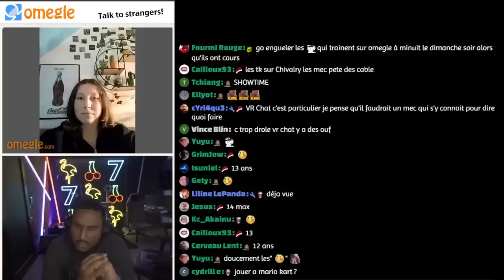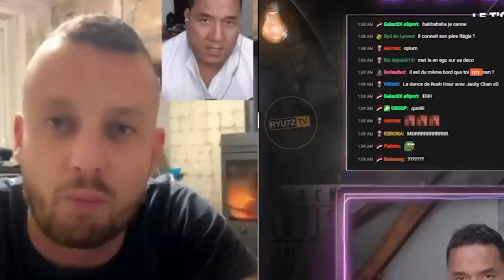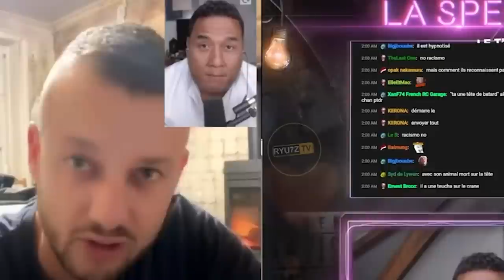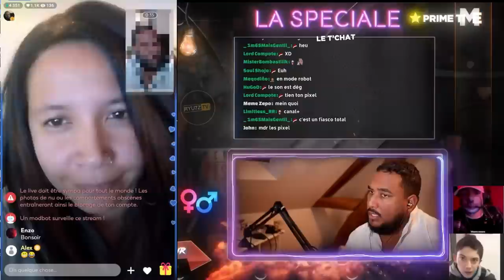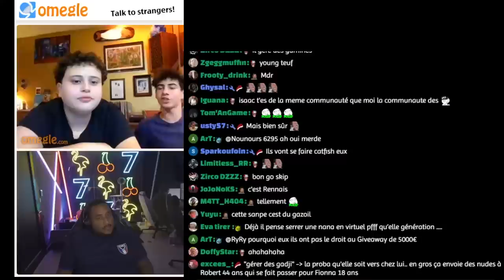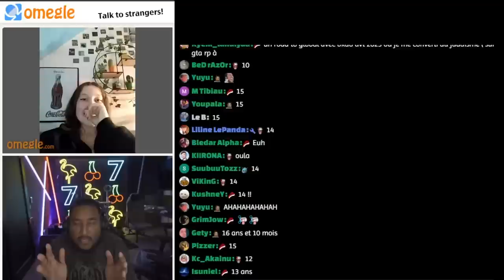La PIRE DEMANDE en MARIAGE du MONDE? - Best of #117